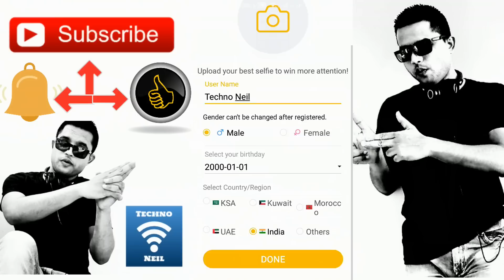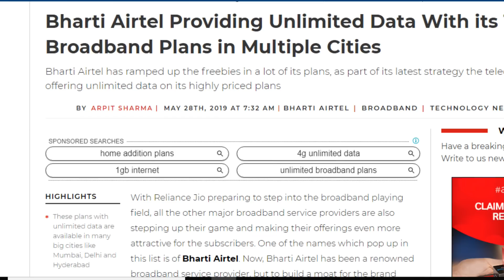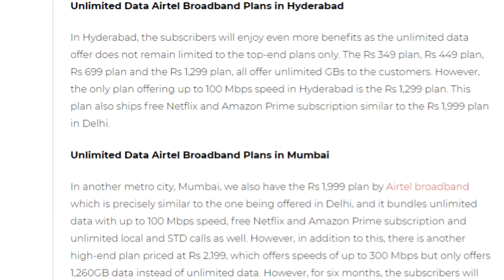Airtel Fiber ने मारी Jio Giga Fiber को टक्कर | Now Get Unlimited Data & Calls At 300 Mbps Speed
Friends is video me hamne apko airtel fiber broadband ki taraf se jio giga fiber ko takkar dene wale naye plans ke bare me bataya he jaha airtel ne delhi mumbai or Hyderabad me apne naye fiber super fast broadband plans launch kiye he jaha apko 100mbps se 300mbps ki super fast speed milti he or unlimited data without fup milta he or free calls or free Netflix or amazon prime bhi diya ja raha he so please video achha laga ho to like or share jarur kare apne dosto ke sath or channel ko jarur subscribe kare please...

uChat - Video Chat Room & Meet New People Downloading Link---